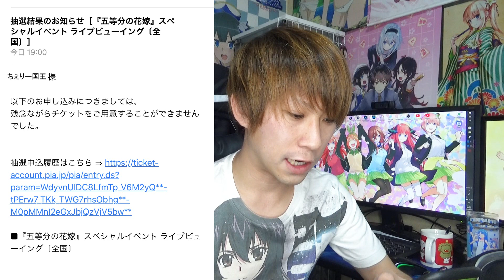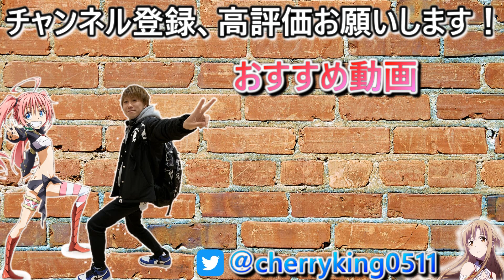【五等分の花嫁】果たしてこの男は当選したのか？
【ストフェス２０１９】ぶらり旅をしていたら、ローアングラーならぬハイアングラーと遭遇ｗたくさん可愛いレイヤーさんもいたよ！

【フィギュアケース紹介】フィギュアをそのまま飾ってる方は必見！万能プラスチックケース。